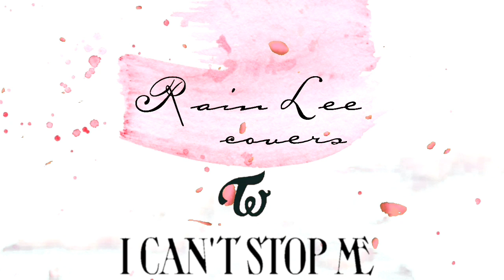TWICE "I CAN'T STOP ME" | Dance Cover • Rain Lee (PHILIPPINES)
Hellooo!

How your school week? I'm also tired hshs. But i tried my best to balance youtube and studying soooo hehe.

Facebook: Rain Joshua Lee David (Official)